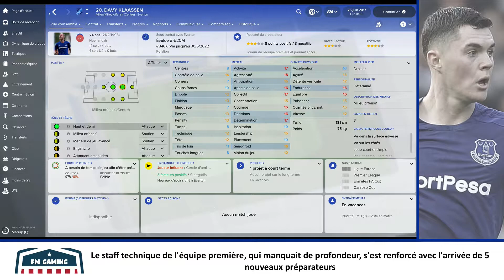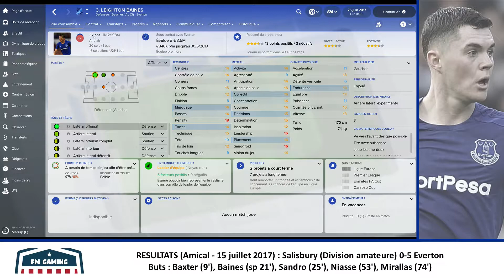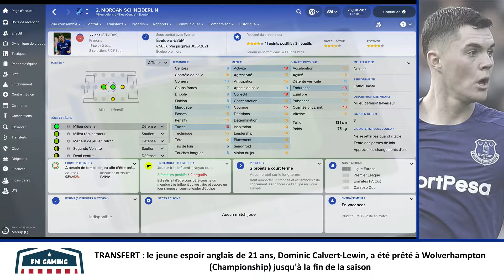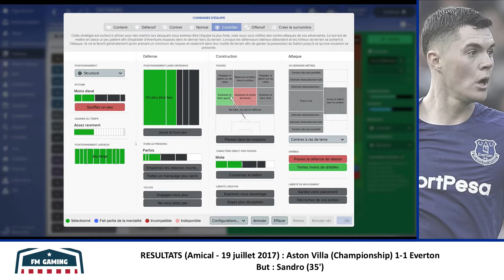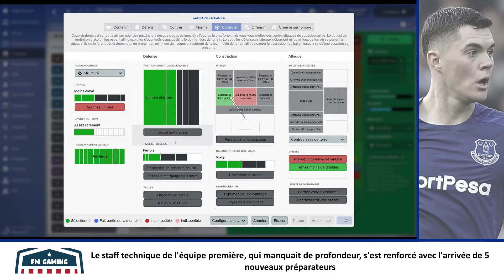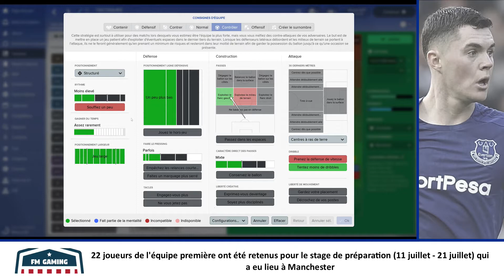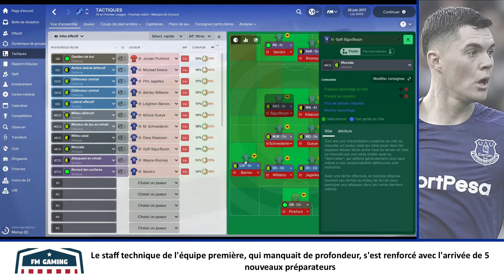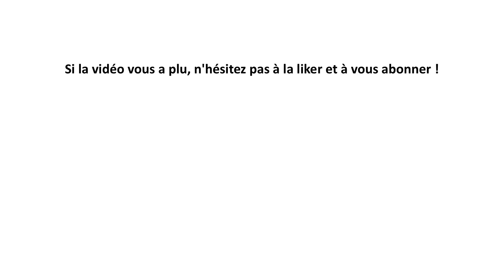ROAD TO TITLE ! #3 • Tactique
Dans ce 3e épisode, je vous présente la tactique que j'ai adoptée pour cette première saison avec les Toffees d'Everton, et il a fallu composer avec les absences de joueurs importants sur ce début de partie.

CREDITS MUSICAUX
Musique proposée par La Musique Libre